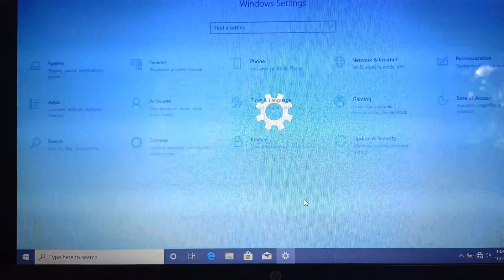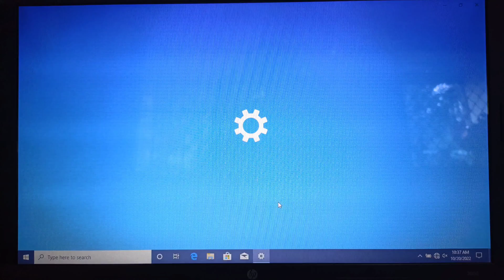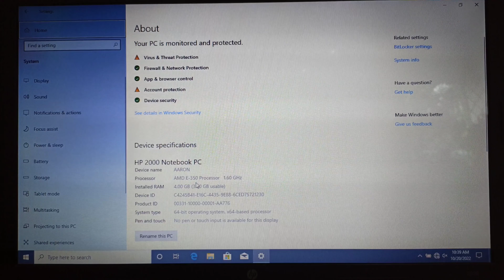How to change device name on Windows 10 | HP Laptop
Do you want to change device name on HP laptop Windows 10.

Thanks...